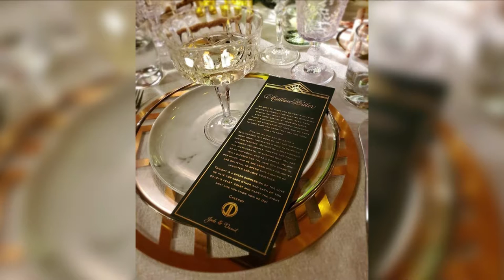Let's get personal with Jade & David Erickson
The journey from "Yes" to "I Do" is always amazing...together we discuss the evolution and planning process as Jade & David's vision come to life at the historic Wiltern Theater.